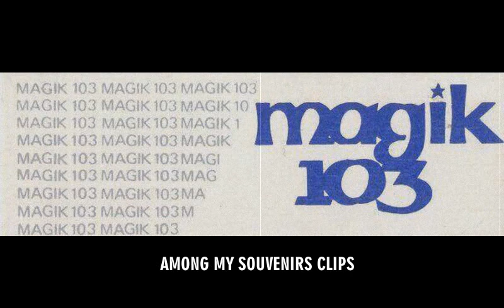Among My Souvenirs Clips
Various clips from the late Louis Ledesma's radio program at MGK 103, the pioneer FM Radio Station in Western Visayas, Philippines.

0:00 - 0:16 - Phillip Morris Ad
0:18 - 0:48 - L.L. V.O.
0:50 - 1:47 - Jack Wagner Show Outro
1:48 - 3:12 - L.L. V.O.
3:14 -3:17 - Aircheck